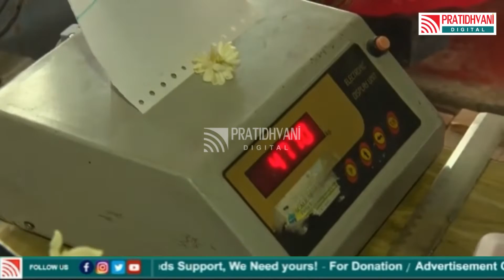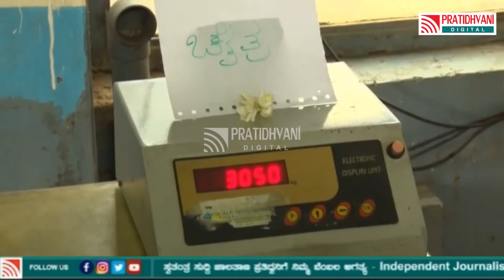MYSORE: ನಾನೇ ಬಲಶಾಲಿ 2022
*ವಿಶ್ವ ವಿಖ್ಯಾತ ಮೈಸೂರು ದಸರಾ ಮಹೋತ್ಸವ 2022*.

ದಸರಾ ಗಜಪಡೆಗಳ ತೂಕ ಪ್ರಕ್ರಿಯೆ.

ಮೈಸೂರಿನ ಧನ್ವಂತ್ರಿಯಲ್ಲಿನೇ ವೇ ಬ್ರಿಡ್ಜ್

ಲಾರಿಗಳಿಗೆ ತೂಕ ಹಾಕುವ ವೇವ್ ಬ್ರಿಡ್ಜ್ ನಲ್ಲಿ ನಡೆದ ತೂಕ ಪ್ರಕ್ರಿಯೆ.

ಈ ಬಾರಿಯೂ ಅರ್ಜನನೇ ಬಲಶಾಲಿ.

ತೂಕದಲ್ಲಿ ಅರ್ಜುನನೇ ಬಲಶಾಲಿ

ಬರೋಬ್ಬರಿ 5660 ಕೆ.ಜಿ ತೂಕ ಹೊಂದಿರುವ ಅರ್ಜುನ

ಕಾವೇರಿ‌ 3100, ಅಭಿಮನ್ಯು 4770
ಮಹೇಂದ್ರ 4250
ಲಕ್ಷ್ಮೀ  2920
ಚೈತ್ರ 3050
ಭೀಮ 3920
ಧನಂಜಯ 4810 ಗೋಪಾಲಸ್ವಾಮಿ 5140.

ಆನೆಗಳಿಗೆ ನಾಳೆ ಅಥವಾ ನಾಳಿದ್ದು ಅರಮನೆ ಒಳಗಡೆ ತಾಲೀಮು

14 ರಿಂದ ಅರಮನೆಯಿಂದ ಬನ್ನಿಮಂಟಪದವರೆಗೆ ತಾಲೀಮು ಆರಂಭವಾಗುತ್ತದೆ.

ನಮಗೆ ಆನೆಗಳ ತೂಕ ಹೆಚ್ಚಿಸುವುದು ನಮ್ಮ ಉದ್ದೇಶವಿಲ್ಲ

ಆನೆಗಳನ್ನ ಆರೋಗ್ಯ ಕಾಪಾಡುವುದಷ್ಟೇ  ನಮ್ಮ ಉದ್ದೇಶ.

ಆನೆಗಳಿಗೆ ಈಗ ಪ್ರೋಟಿನ್ ಆಹಾರ ಹೆಚ್ಚಿಸುತ್ತೇವೆ.

ದಸರಾ ಮುಗಿಯುವುದರೊಳಗೆ ಎಲ್ಲಾ ಆನೆಗಳ ತೂಕ ಹೆಚ್ಚು ಕಮ್ಮಿ 500 ಕೆ.ಜಿ ಹೆಚ್ಚಾಗುತ್ತದೆ.

ಅರಣ್ಯಾಧಿಕಾರಿ ಕರಿಕಳಾನ್ ಹೇಳಿಕೆ.